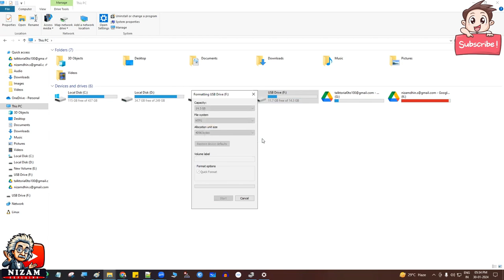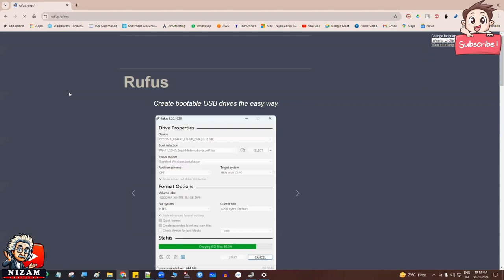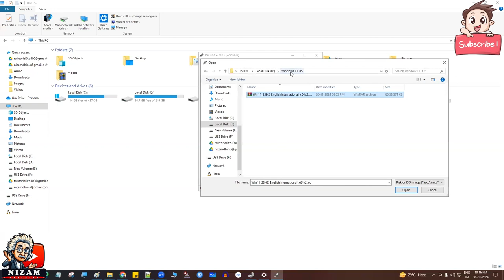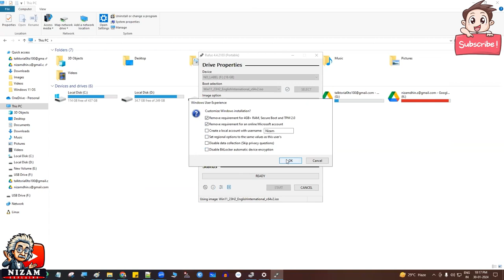4. Bootable Pendrive Creation for OS Installation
🎶 Music Rights: The music tracks featured in this video are not our property. We have incorporated various soundtracks to enrich the storytelling and enhance viewer comprehension.

🌟 Follow us for updates and behind-the-scenes peeks!